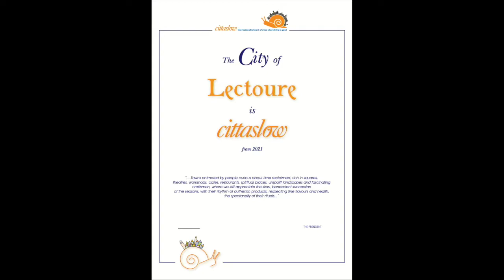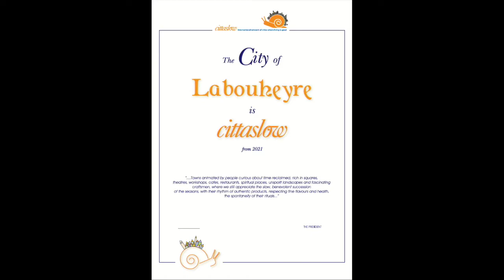Lecture (Freance) new Cittaslow